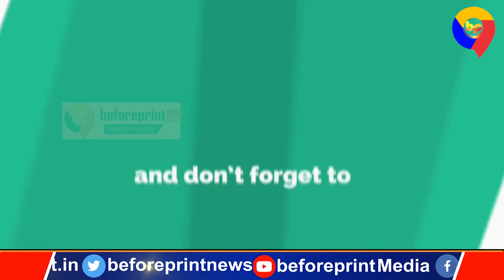पश्चिम बंगाल विधानसभा चुनाव : कभी ममता बनर्जी कभी स्मृति ईरानी ने चलाई स्कूटी